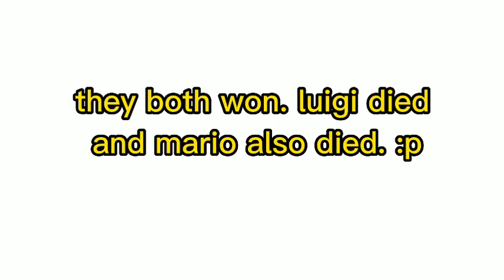a vido with good ending I think